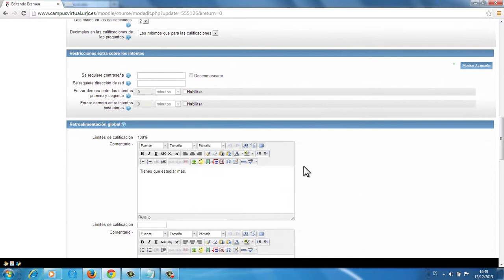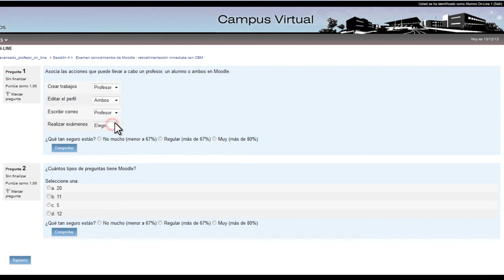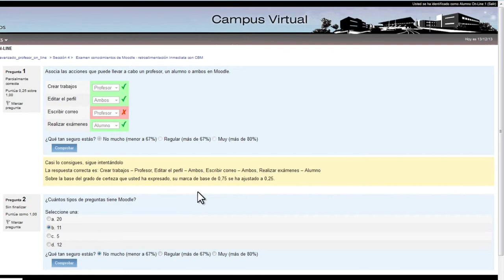Crear examen tipo "Retroalimentación inmediata con CBM" (Moodle)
Vídeo explicativo sobre cómo crear un examen tipo "Retroalimentación inmediata con CBM". En este vídeo se hace un recorrido a través del perfil del profesor y el alumno para observar el comportamiento de lo que visualiza uno y otro en este tipo de exámenes.